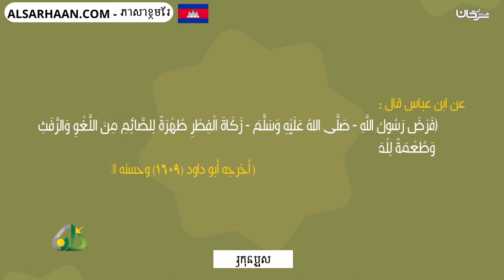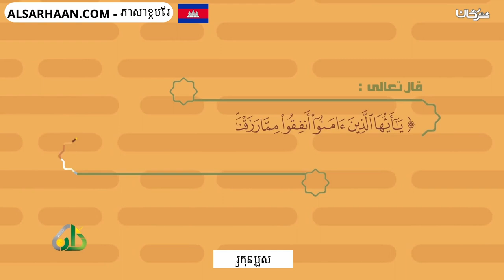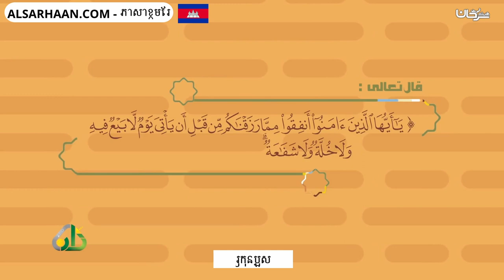ហ្សាកាត់ហ្វិតរ៉ស់ زكاة الفطر